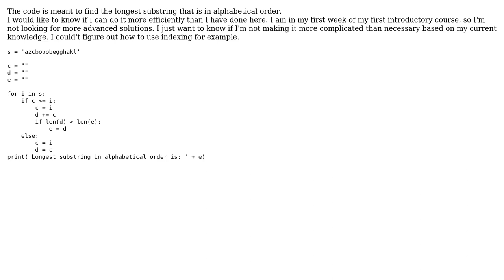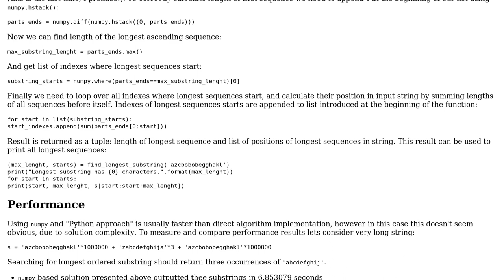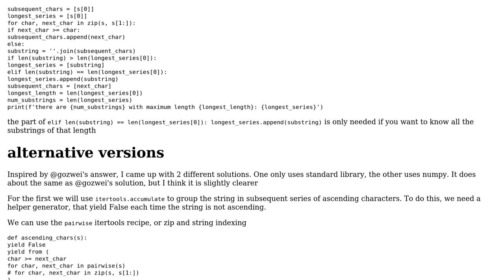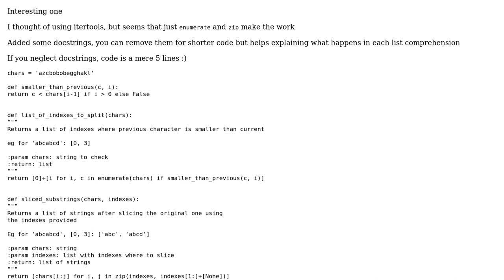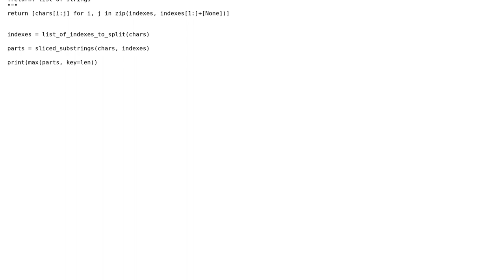Code Review: Longest substring in alphabetical order (4 Solutions!!)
Code Review: Longest substring in alphabetical order

With thanks & praise to God, and with thanks to the many people who have made this project possible! | Content (except music & images) licensed under CC BY-SA | Music | Images & others | With thanks to user Turluf user Maarten Fabre user gozwei user dingalapadum user A. Romeu user 200_success and the Stack Exchange Network Trademarks are property of their respective owners. You are responsible for your own actions.